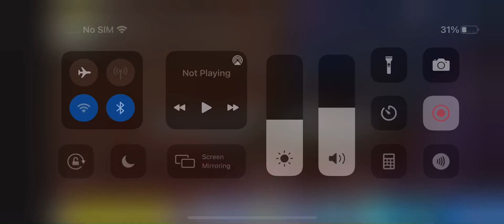Creeperlol is a legend for finding The mythical full enchanted diamond armor zombie villager chicken